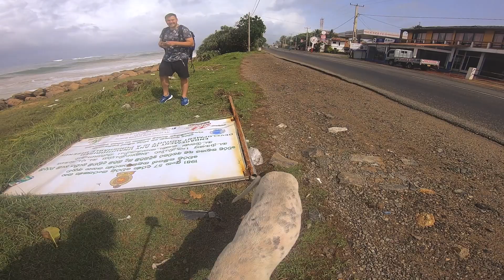Sri Lanka 2019